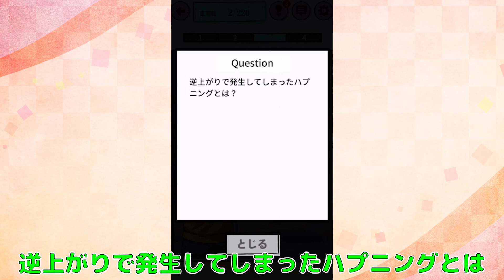全人類のロマンが詰まった謎解きが面白すぎるｗｗ【ロマンスと謎解き】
2023年 7月26日
今日の動画はロマンスと謎解きというゲームで遊びました何だこのゲームｗｗｗ